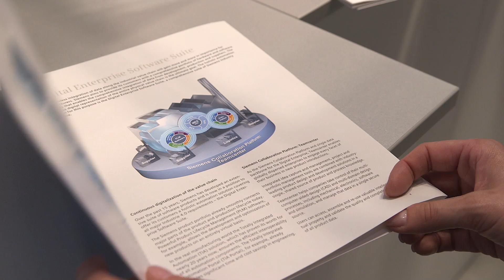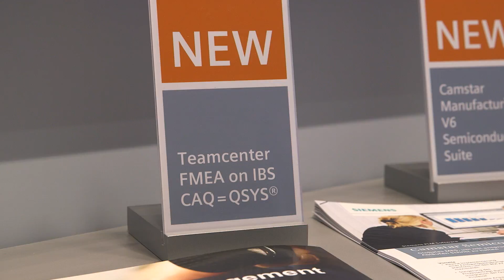Manufacturing Operations Management Software from Siemens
Dr. Helmuth Ludwig, Chief Manufacturing Officer, Siemens PLM Software Inc.about Manufacturing Operations Management
The Siemens Digital Enterprise Software Suite provides the infrastructure, functionality and integrated business processes to prepare a manufacturer for an internet-driven future. The APS, MES, QMS, HMI & EMI capabilities of our integrated MOM portfolio bridge PLM and Automation, turning manufacturing facilities into an integrated network of agile, lean, and transparent Smart Factories